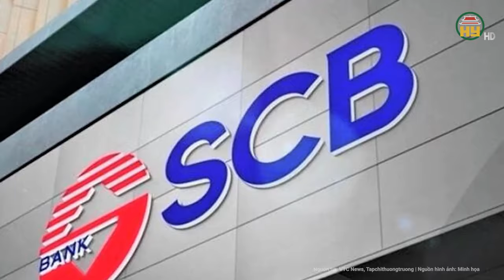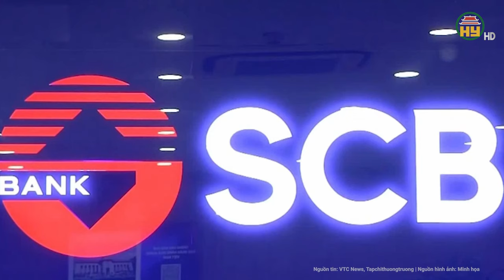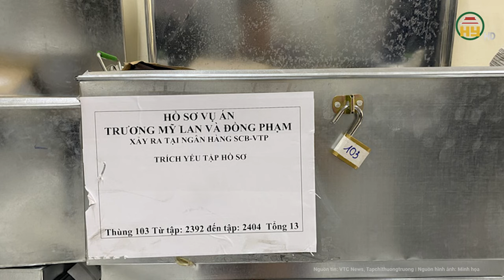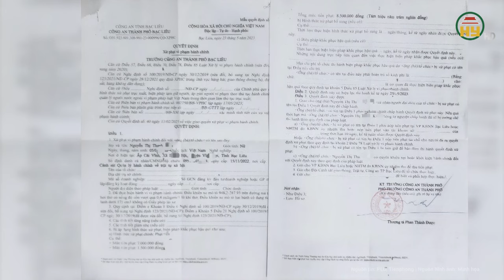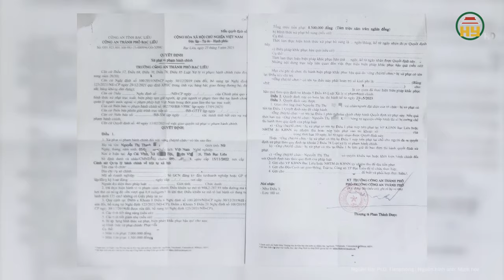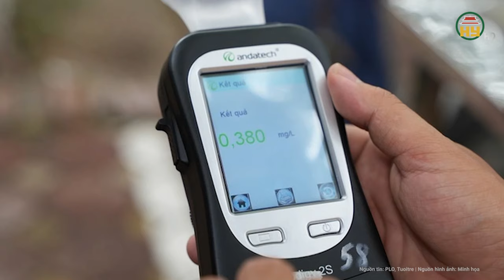Toàn cảnh tin nóng 24h: Trương Mỹ Lan và 85 đồng phạm vụ Vạn Thịnh Phát hầu tòa gần 2 tháng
Mới nhất vụ Vạn Thịnh Phát | Toàn cảnh tin nóng 24h: Trương Mỹ Lan và 85 đồng phạm vụ Vạn Thịnh Phát hầu tòa gần 2 tháng
Thông tin được biết từ TAND TP.HCM, từ ngày 5/3 - 29/4, TAND thành phố sẽ xét xử sơ thẩm các bị cáo Trương Mỹ Lan (68 tuổi, Chủ tịch Tập đoàn Vạn Thịnh Phát), Chu Lập Cơ (68 tuổi) và 84 bị cáo khác trong vụ án.
Địa chỉ: 164 Nguyễn Văn Linh, thành phố Hưng Yên, tỉnh Hưng Yên
Tiktok: Truyền hình Hưng Yên
Facebook: Đài Phát thanh và Truyền hình Hưng Yên
Zalo: Đài PTTH Hưng Yên